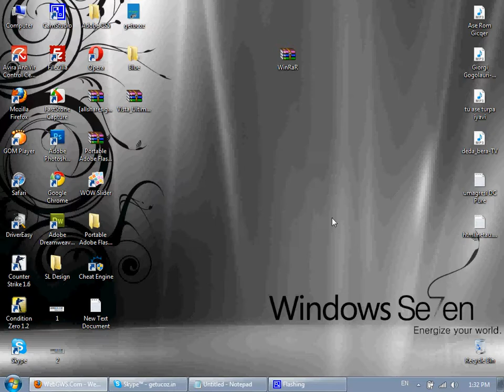Change Theme On WinRar